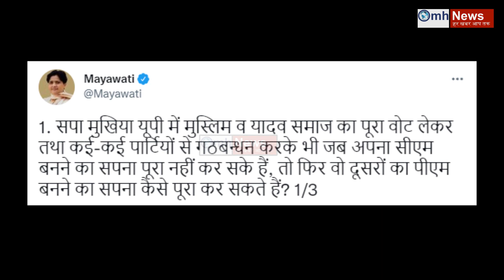Big insult for Akhilesh Yadav !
Big insult to Akhilesh Yadav !